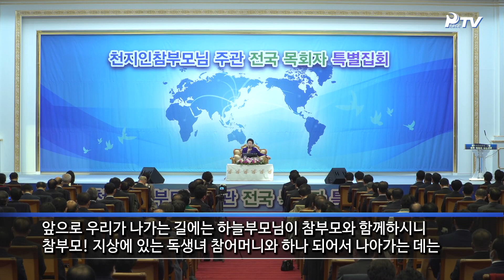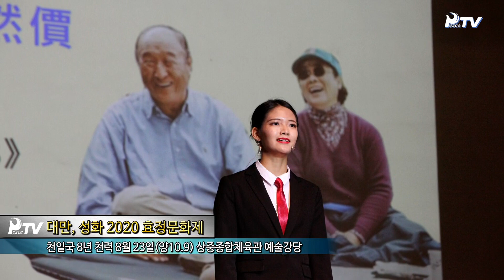HJ글로벌뉴스 (2020년 11월 14일)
1.참부모님 동정
- 천지인참부모님 주관 전국 목회자 특별집회
- 천지인참부모님 주관 전국 목회자 특별오찬

2. 세계뉴스
- 참가정(문영진님 성화 21주년 기념예배)
- 평화운동(애원·HJ매그놀리아의료재단, 2020 선문대학교 유학생을 위한 의료봉사 / 이스라엘, 천지인참부모 성탄 100주년 천주성혼 60주년 기념 전시회 및 가족축제)
- 청년활동(대만, 성화 2020 효정문화제 / 효정세계평화재단, 제1차 미래정상회담 / 원모평애장학원, 선학기자단 워크샵)
- 주요단식(천지인참부모님 주관 천보가정 효정천원 특별순례 / 신일본, 신일본가정연합 신체제 출정식 / 신아시아태평양2, 호리 마사이치 대륙회장 취임 예배 / 신한국특별대륙, 이상재 천주평화연합(UPF) 제4지구회장 취임식)